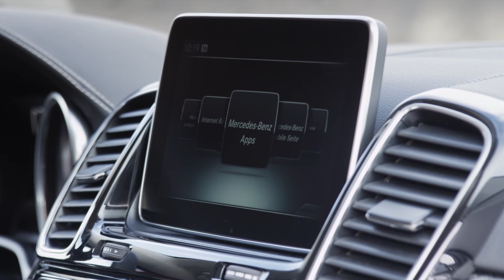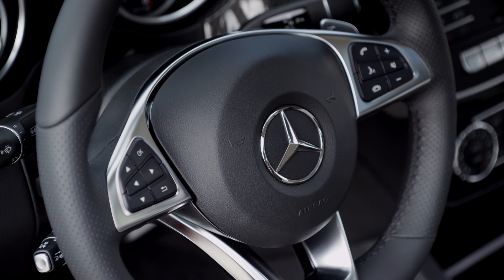Mercedes-Benz GLE 450 AMG Coupé Design // Mercedes-Fans.de